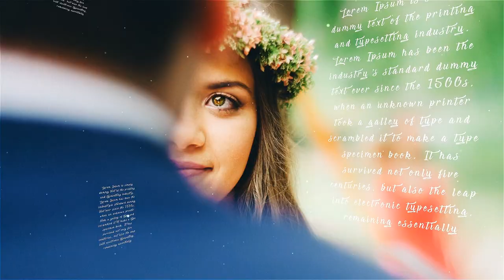Wedding Parallax (after effects Template)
Create the most beautiful wedding video with shimmering golden particles, light leaks and elegant minimal titles! Show off the beauty of wedding, proposal, engagement, anniversary with this beautiful After Effects Template!
Make cinematic, documentary, highlight film or storytelling video easily! The best choice for professional wedding videographer !

Other templates